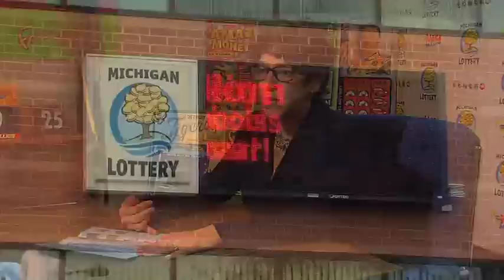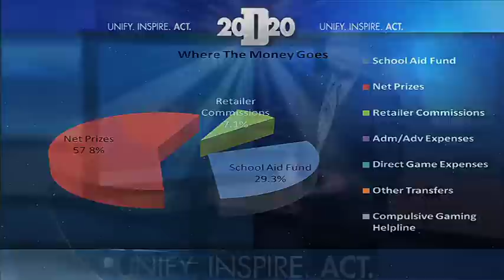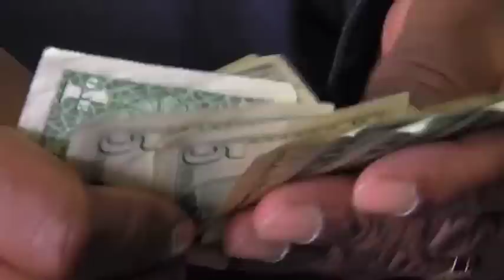W LOTTERY MONEY clark PKG